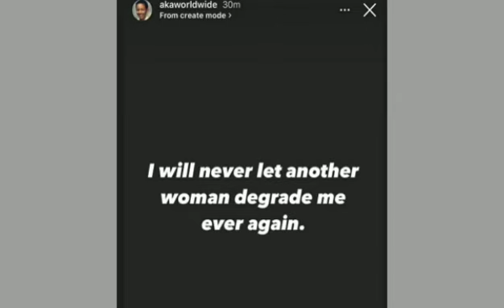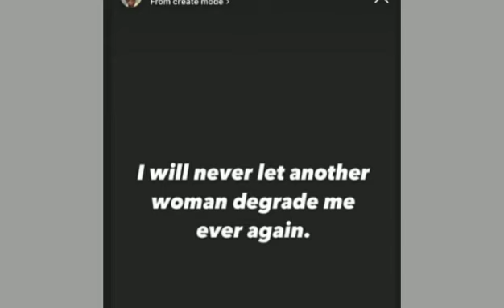Nadia Nakai & AKA broke up.. here's why, Allegedly